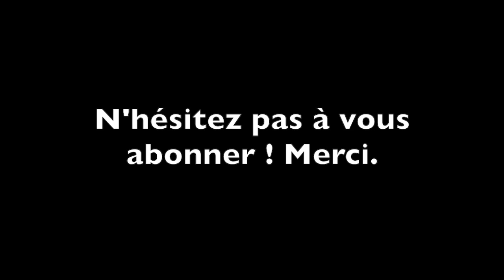Quelle place pour le cinéma indépendant dans l'après COVID-19? Des experts répondent.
Le cinéma apparait comme l'un des secteurs "oubliés" de cette crise et des phases de dé-confinement.

Dans cet entretien, Michel Ferry, programmateur et co-directeur du cinéma Les Carmes d'Orléans et du cinéma le Select de Granville, et vice-président de l'AFCAE l’Association Française des Cinémas Art et Essai, Myriam Djebour, co-directrice du cinéma les Carmes d'Orléans et du cinéma le Select de Granville et Mélanie Simon - Franza, gérante de la société "La Grande Distribution", conversent sur ce sujet.